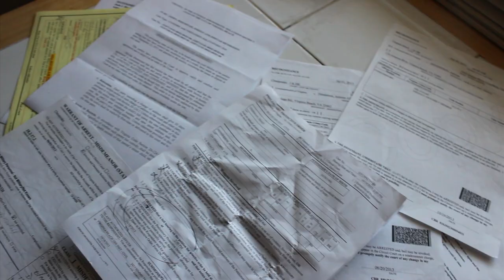Henmusik & DJ WYZE - See Me Rise {Official Music Video}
Song featured on "A Shot of Hen" by Henmusik & DJ Wyze.

Director: Antoine "Henmusik" Henderson
Assistant Director: Aja Marie
Edited by: Antoine "Henmusik" Henderson